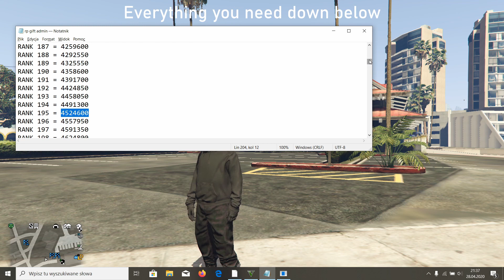How to get unlimited level in GTA Online | GTAHaX for 1.50 [External]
Remember to change session after applying stat.